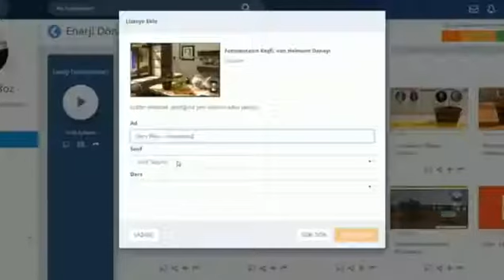EBA BÜTÜNSEL EĞİTİM SÜRECİ...